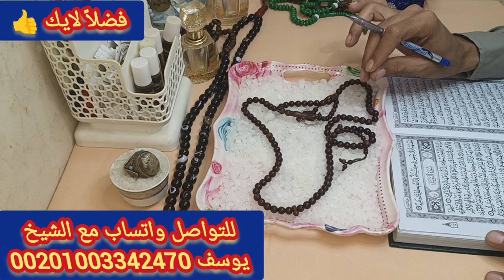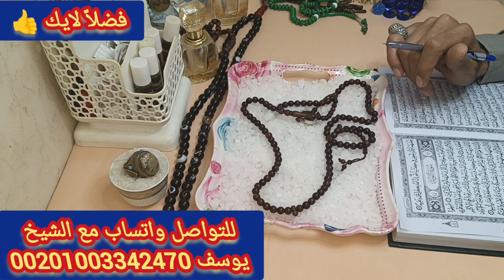برج الثور 🦬🔥 استخارة عامة تفصيلية بالقران الكريم جيلك فرحه وتظبيط أمور وشراء منزل ونصرة على من ظلمك